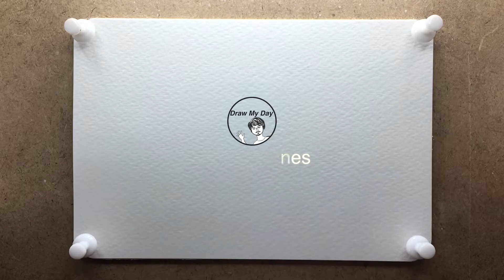Draw My Day #0128 : Tower Cranes - 그림일기 Drawing Postcard 그림일기엽서 Watercolor Painting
Hi, My name is Sung. I am drawing everyday of my life on the postcard.

All art is abstract.

Drawing is not difficult.
You don’t need to draw like a picture.
You don’t need to follow the rule.
Just draw whatever you want in your way.
All you need is a pen and a piece of paper.

Draw your day!

Watercolor Postcard / Natural Color - 154 x 104 mm
Pen Drawing - STAEDTLER pigment liner 0.2 / 0.05
Watercolor Painting - Winsor & Newton Watercolor